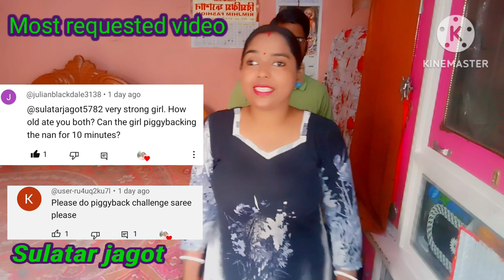Piggyback with my husband 2023 / carry video.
Friends in todays blog I shared husband vs wife piggy back.